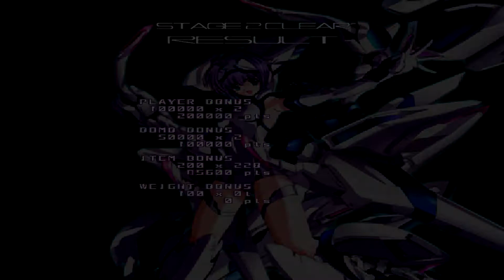The Test Episode 45 - Redream Triggerheart Exelica i5 8600k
Specs:
Gigabyte Z370 HD3
Gs Kill 8Gb Ddr4 2600Mhz
Thermaltake 650w
Msi Twin Frozn 750ti 2gb Ddr5
Western Digital 2tb Black
Windows 7 Profesional 64 Bits
i will upload more during the year.
Donations will be to make my house,then my friend and finally help people in here and other places.
My name is Christian username Helltioeverygames Peace.